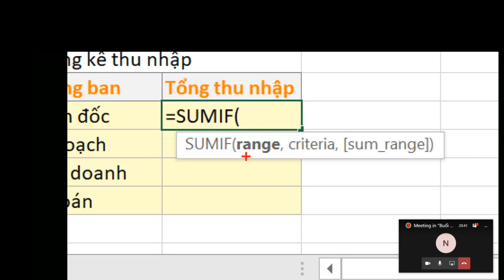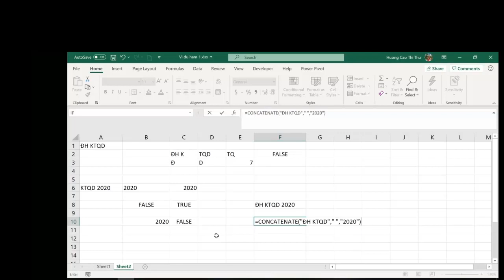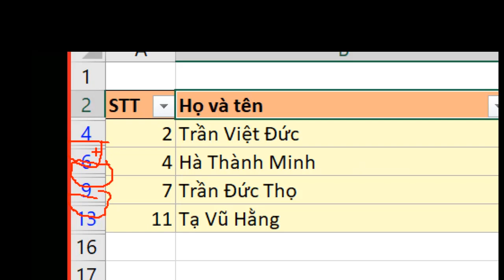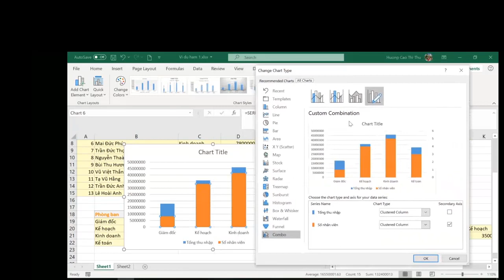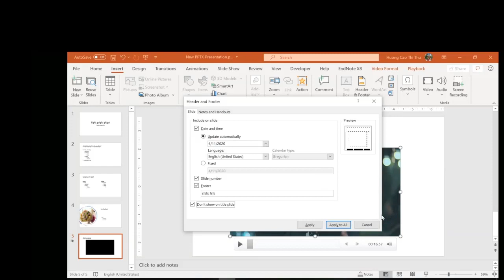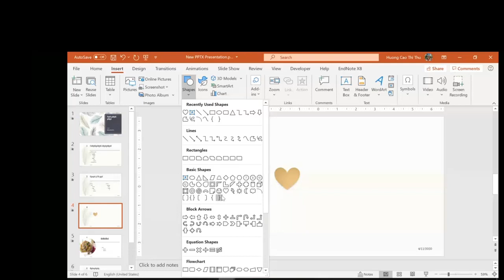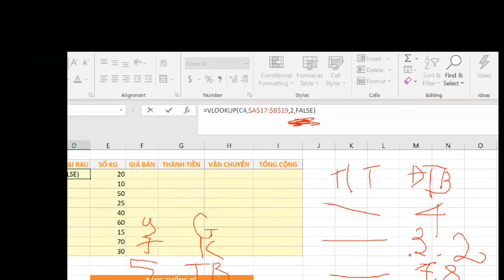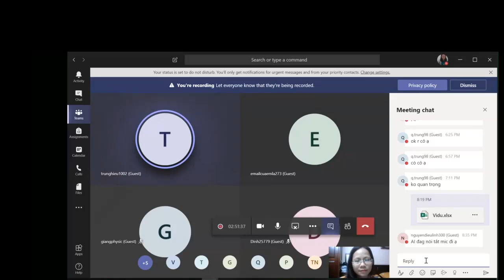Buổi 3 ngày 12/4/2020